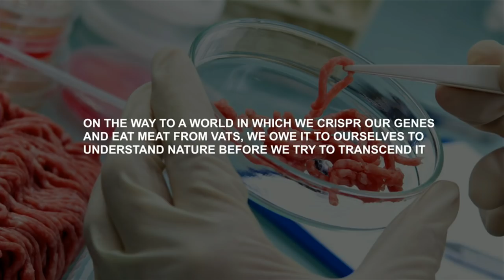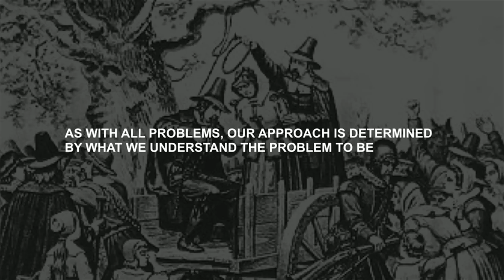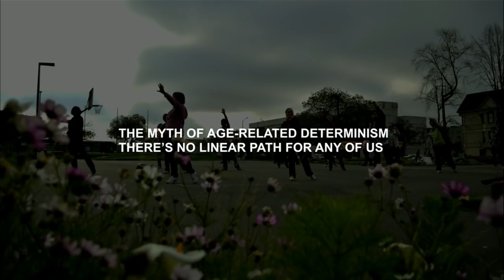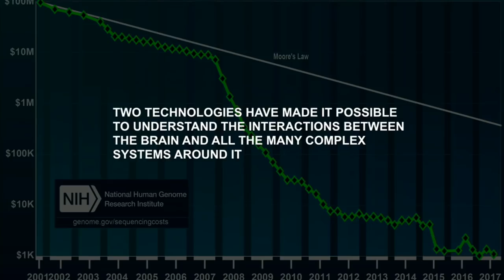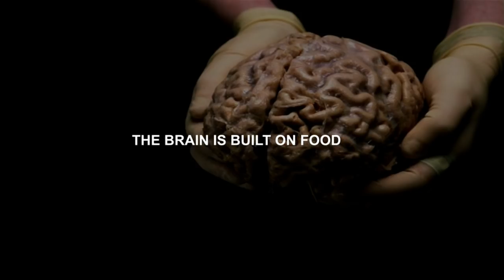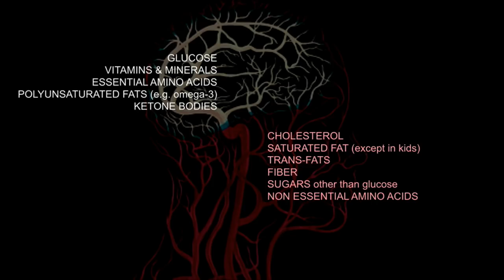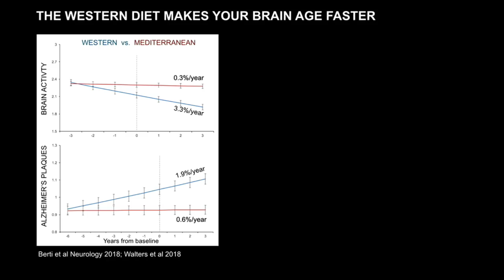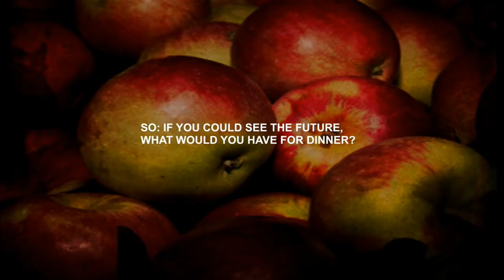Dr. Lisa Mosconi – Designing Nature | The Conference 2018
Dr. Lisa Mosconi
Neuroscientist & Author

“If you could see the future, what would you have for dinner?”

Dr. Lisa Mosconi, one of the leading experts on how Alzheimer’s is related to our diets, knows better than most that a longer life doesn’t necessarily mean a more healthier life. In her talk, she theorizes about how we – through our diets – can try to slow down the aging process of our brains.